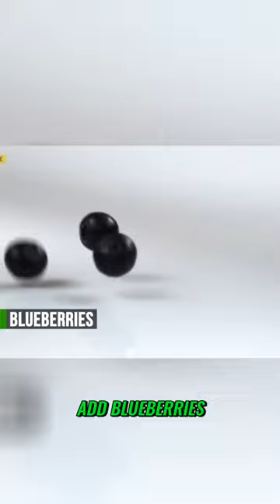Foods to Avoid on an Empty Stomach for Better Digestion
🟢 PET STORE

However, cucumbers and other green vegetables are rich sources of amino acids, so they can cause heartburn, flatulence, and abdominal pain, especially when consumed on an empty stomach.

It turns out that one of the healthiest foods in the world is buckwheat; it gently stimulates your digestive system. The seventh food to avoid on an empty stomach is bananas. If you eat bananas when your stomach's empty, this will lead to a sharp increase in the amount of magnesium in the blood, which may harm your heart.

It creates a protective coating around the lining of your stomach, preventing hydrochloric acid from causing damage to the stomach walls.

Spicy foods can cause damage and irritate the gastric mucosa, increasing acid production in your stomach. What's really good for your body is wheat germ. Two tablespoons of wheat germ provide you with about 15% of the recommended daily value of vitamin E and 10% of the recommended daily value of folic acid. Cold carbonated drinks aren't the best food for your body, especially on an empty stomach.

Drinking carbonated beverages in the morning can damage your mucus membranes and reduce the blood supply to the stomach. To improve your health, go for nuts in the morning. The last and most curious fact: no more orange juice in the morning.

Citrus fruits are rich in fruit acids. When eaten on an empty stomach, they can cause heartburn and increase the risk of gastritis and even gastric ulcers. Instead, add blueberries to your morning meal.

According to recent research, eating blueberries on a regular basis improves your memory and regulates blood pressure and metabolism, especially if you eat them for breakfast.